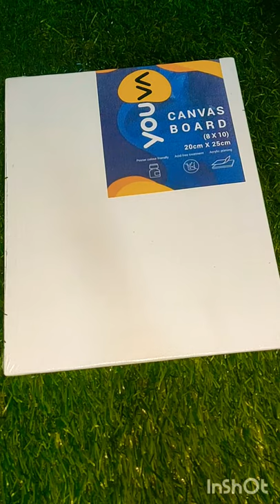Isn't it crazy as an artist || How to paint Lord Ganesha || Crafty Snail